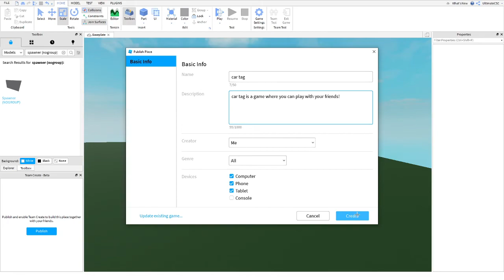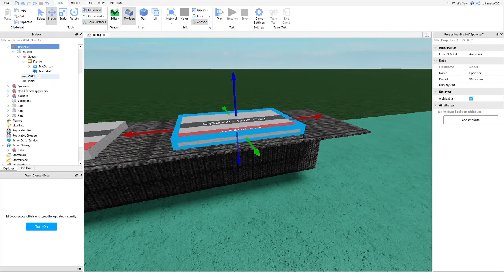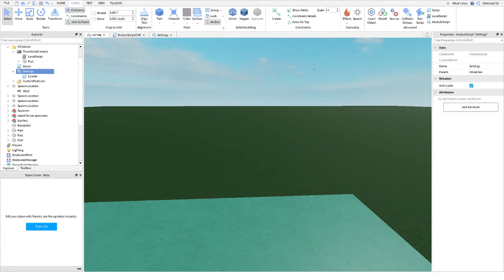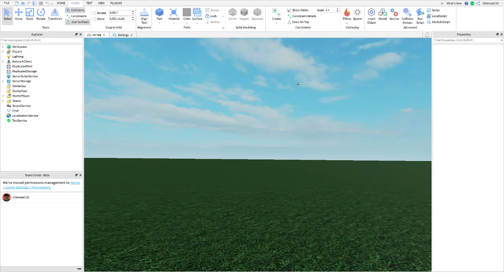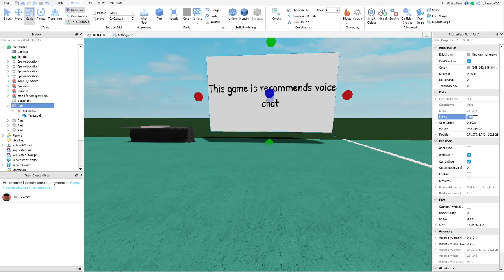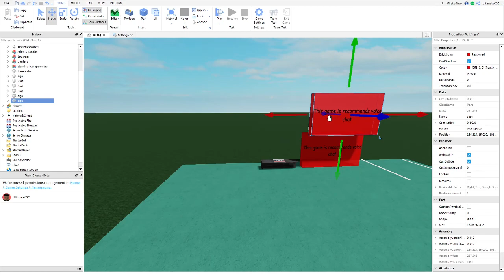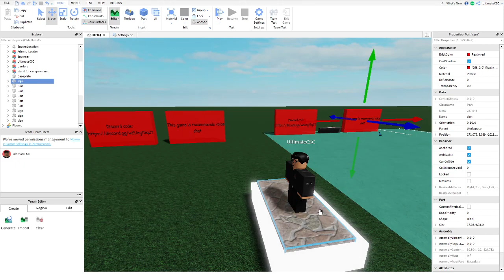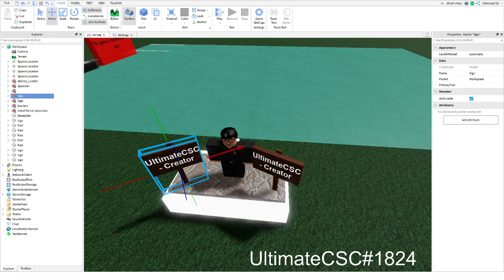How to make a simple ROBLOX game